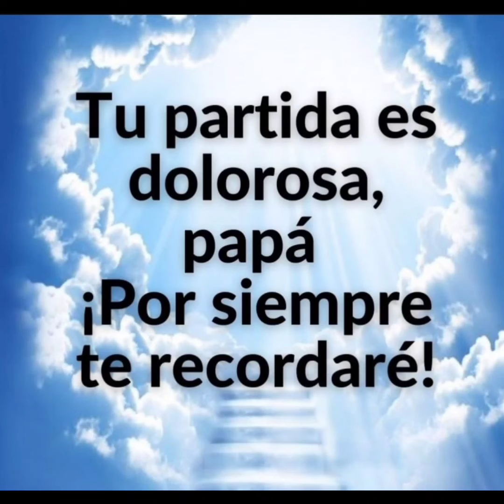recuerdos de mi Padre 😭😭😭